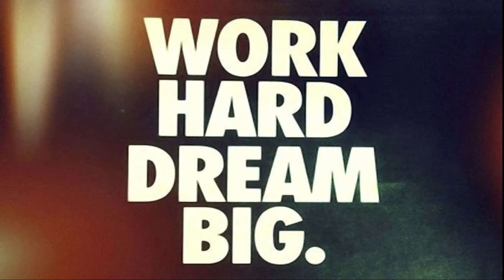kujichagulia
Subsribers will learn about Kujichagulia - self determination and believe that they can and they will make a difference in the world.